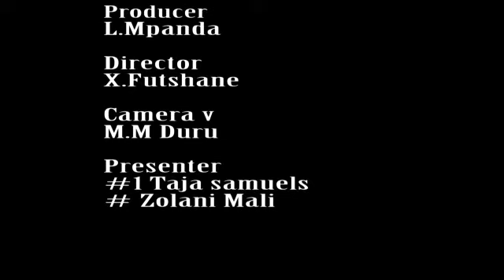Why should you consider Khusta for Mayor of NMB? Well who else can "Jack-up" this place?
Here Khusta talks about why he started AIM with other founders and why his well suited to lead the metro out of the mess it's in.